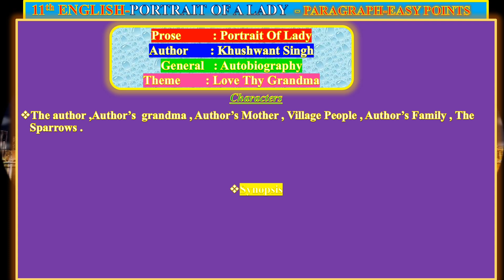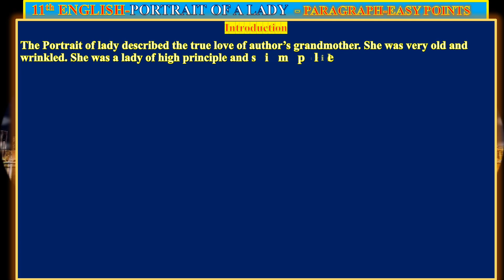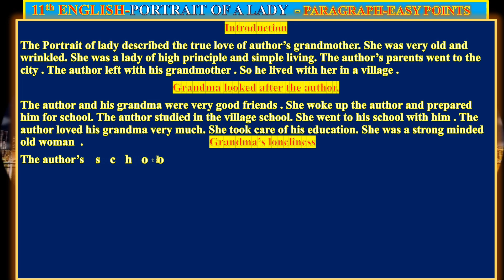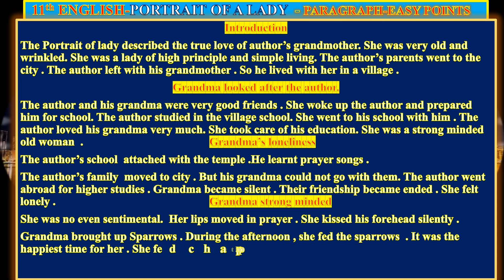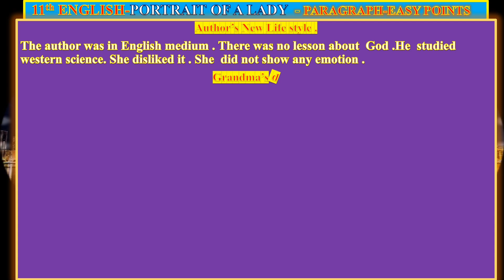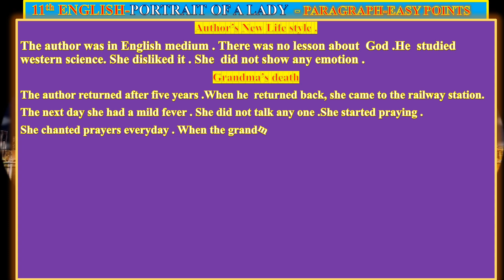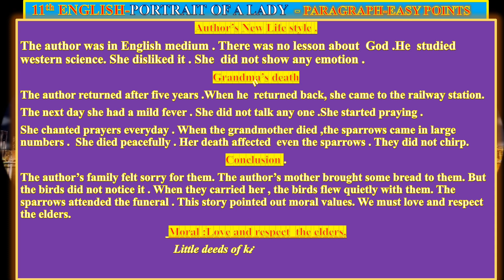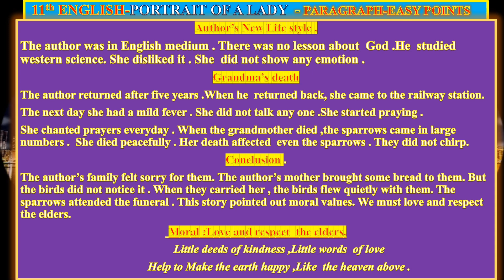11TH Std English -Portrait Of A Lady -Special Paragraph -Most Expected In Public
11TH Std English -Portrait Of A Lady -Special Paragraph -Most  Expected In Public ‎@GRSUCCESSSTC